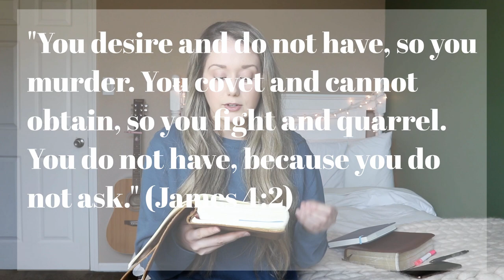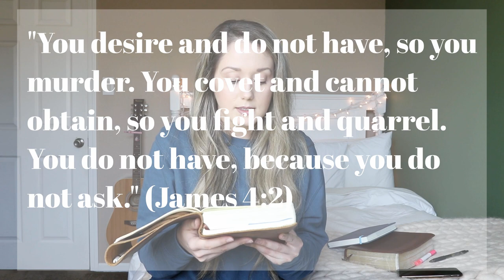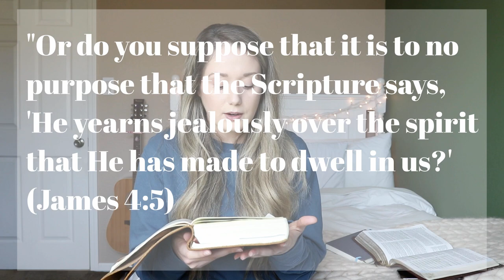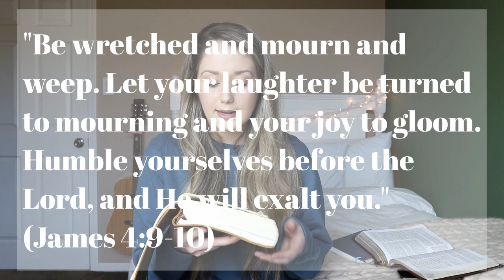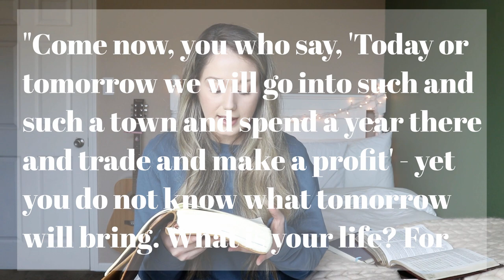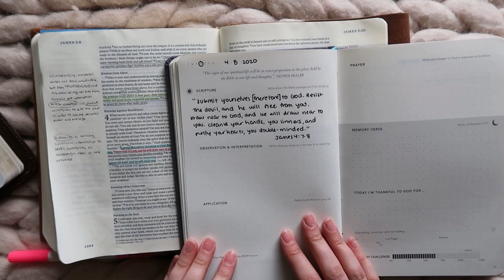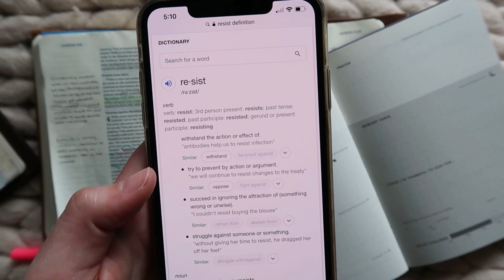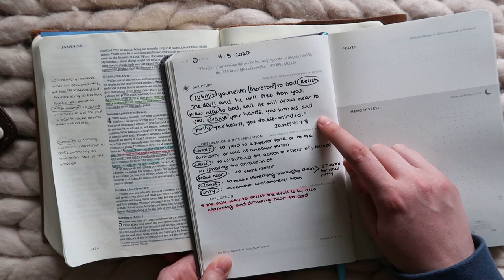BIBLE STUDY WITH ME | James 4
Welcome back to my BibleStudyWithMe series through the book of James! ✨Today we are on James chapter 4 and yet again, it is packed full of practical wisdom.

In chapter 4, James discusses the desires at war within us that cause fights and quarrels among us, then he also gives us a solution to this problem he presents. Also, the final section of the chapter under the subheading "Boasting About Tomorrow" felt especially applicable to read right now.

RELATED BLOG POST:
The Best Journaling Bible + The One Tip Making The Biggest Impact In My Quiet Times Lately

“Submit yourselves therefore to God. Resist the devil, and he will flee from you. Draw near to God, and He will draw near to you" | James 4:7-8a